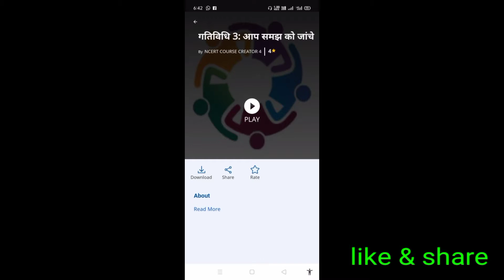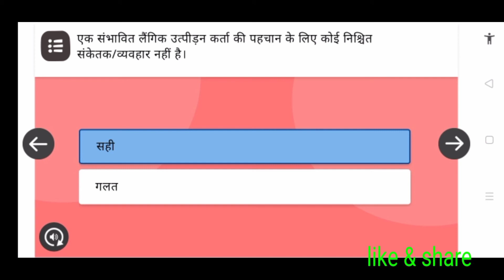निष्ठा प्रशिक्षण मोड्यूल 18 गतिविधि 3 की प्रश्नोत्तरी,अधिकारों की समझ,यौन शोषण और पॉक्सओ💁✍️👇👇